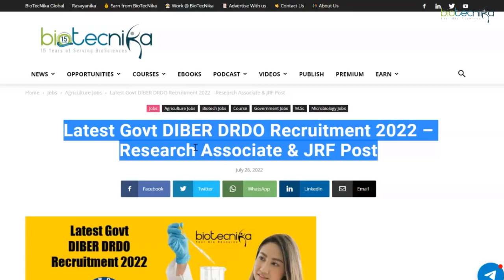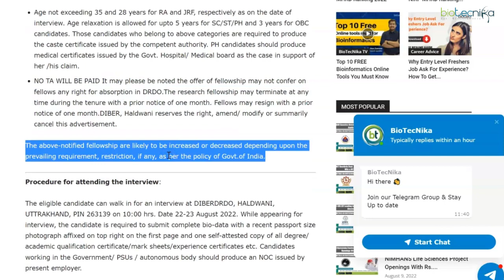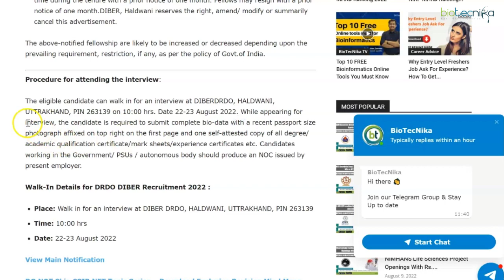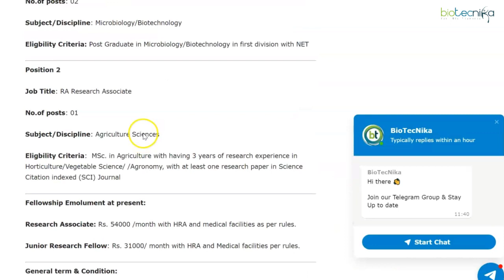Govt DRDO-DIBER Biotech, Microbiology & Agriculture Walk-In Recruitment 2022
DRDO-DIBER JRF Recruitment, Biotech, Agriculture & Microbiology Attend Walk-In. Walk-In-Interview at DRDO – DIBER. DRDO job openings 2022. DRDO-DIBER 2022 JRF vacancy. Government DRDO-DIBER Jobs 2022.